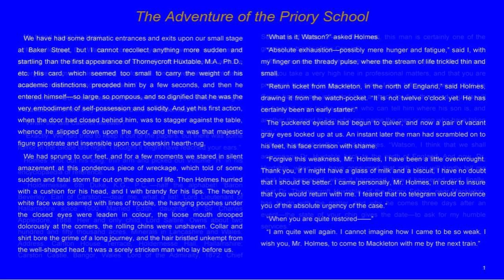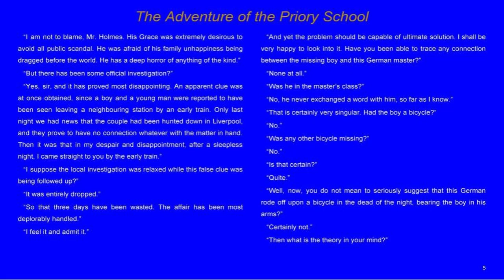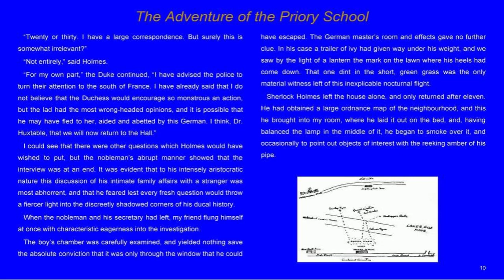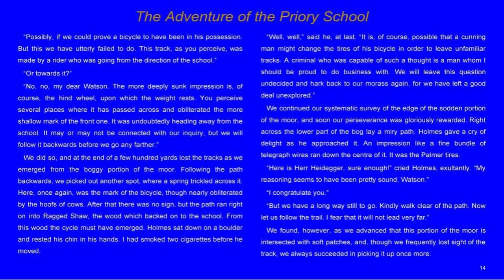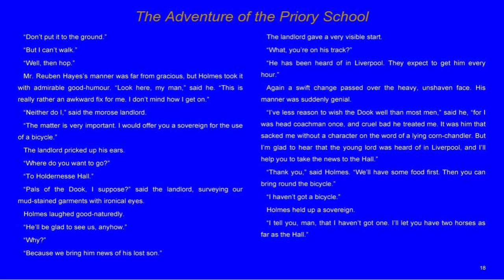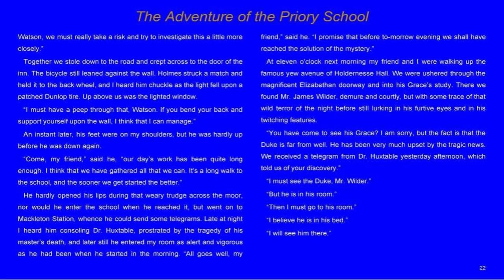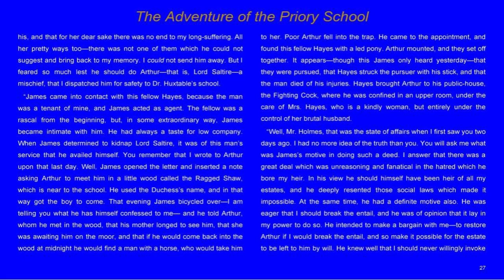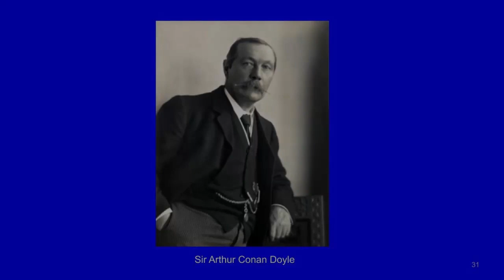Sherlock Holmes The Adventure of the Priory School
The Adventure of the Priory School

Living-Inspired-Today.com